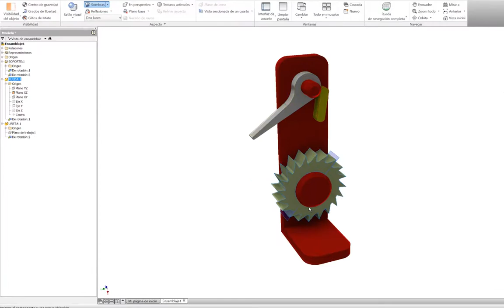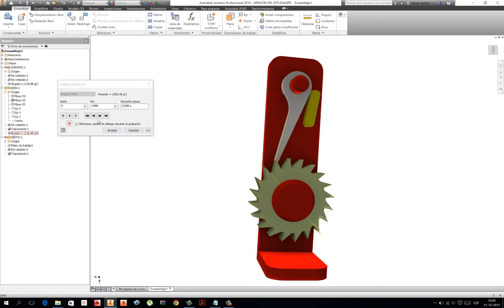SIMULACIÓN MECANISMO TRINQUETE